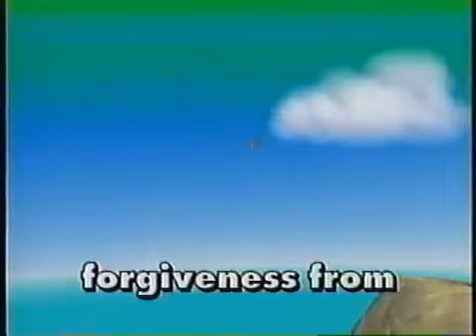20th Century Fox Peakpasha